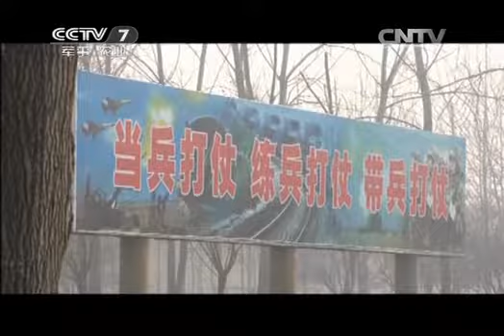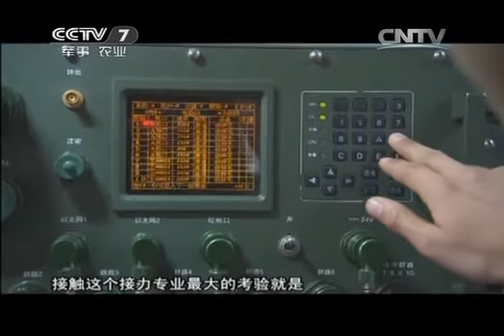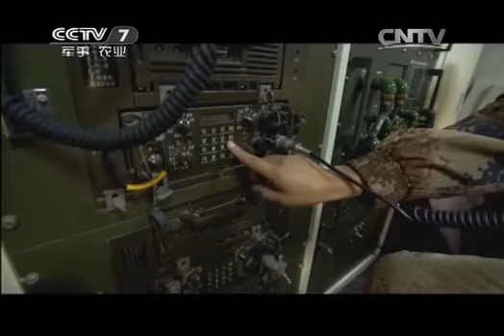20140114 军旅人生 扎斯满：军营里的格桑花